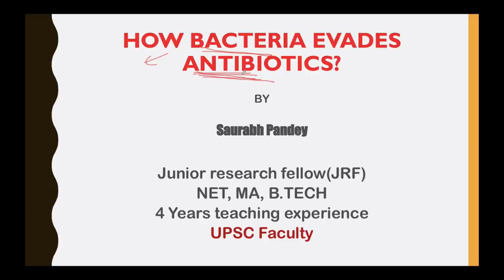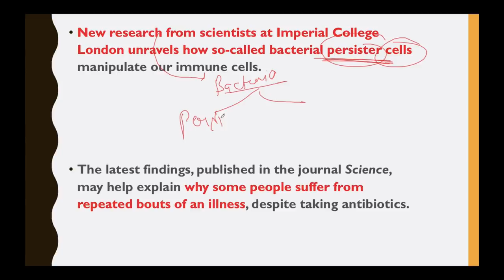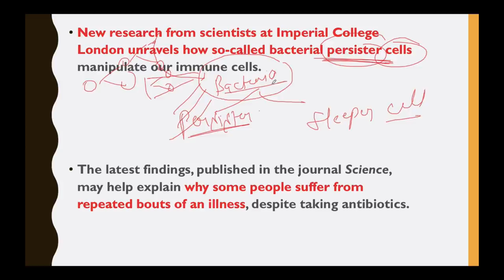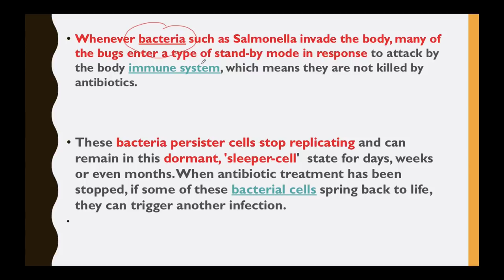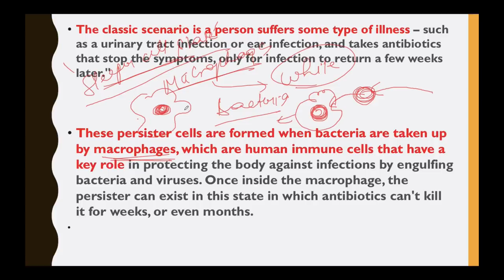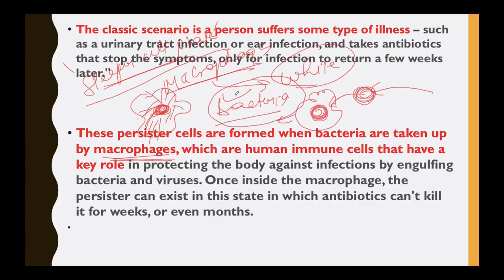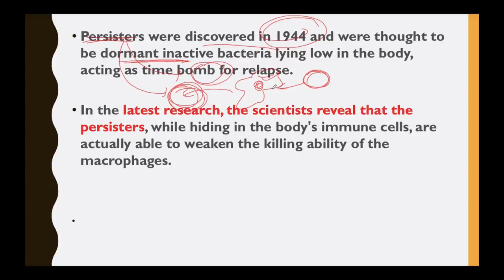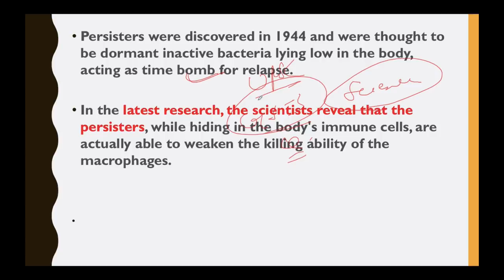Bacterial sleeper cells evade antibiotics प्रतिरक्षा प्रणाली को करता है कमजोर Current Affairs 2018